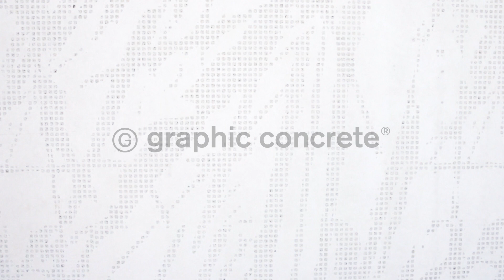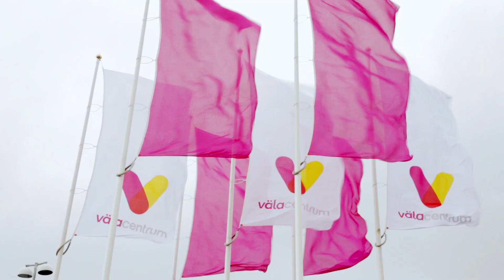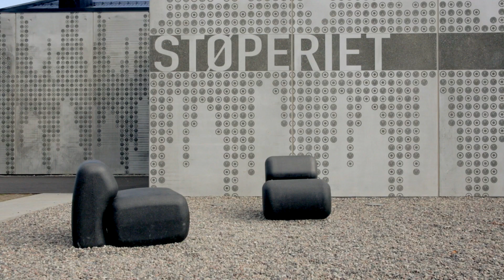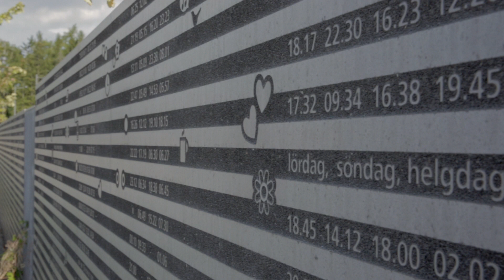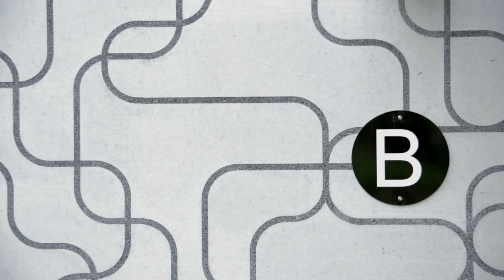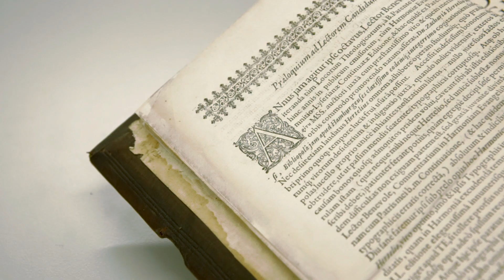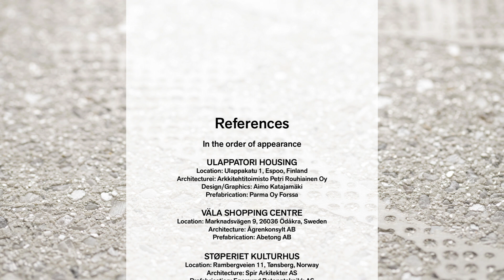Graphic Concrete reference video, English version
Concrete is everywhere – but it actually becomes visible when graphic concrete is used.

The beauty of the material comes to life when patterns and designs are exposed in the concrete surface. Graphic Concrete has developed the technology that enables aggregates to be exposed in precast concrete for use in façade elements and panels, landscape architecture and slabs.